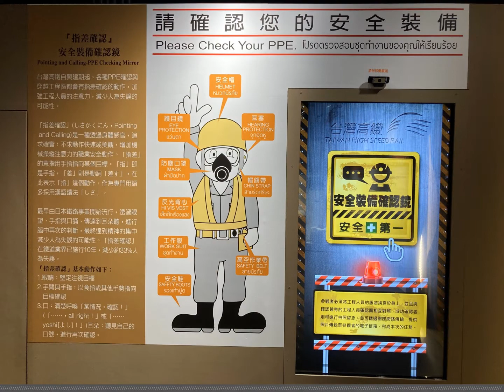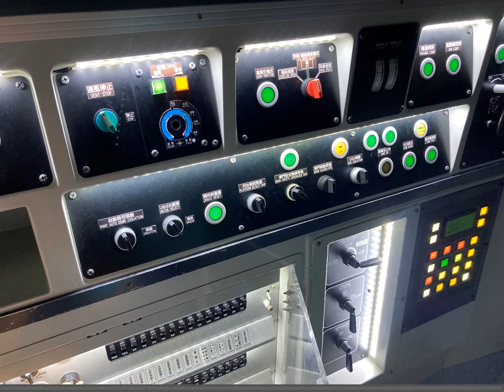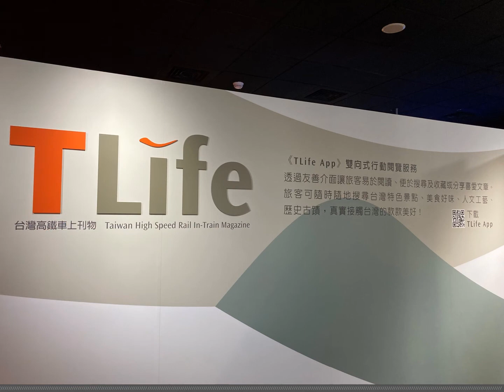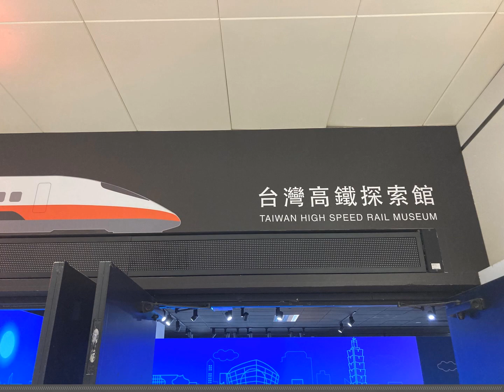桃園親子假日好去處 高鐵探索館